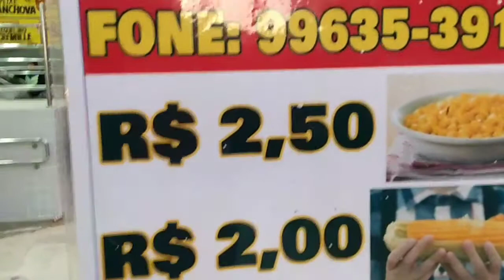Entrevistando os amigos de Moreno é muito mas